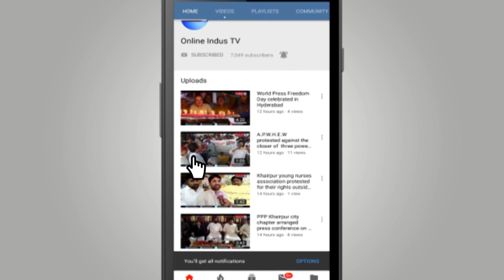2 brothers gunned down outside Session Court in Hyderabad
2 brothers gunned down outside Session Court in Hyderabad